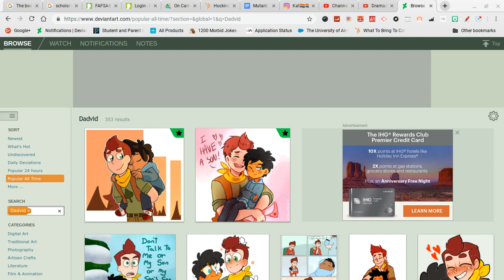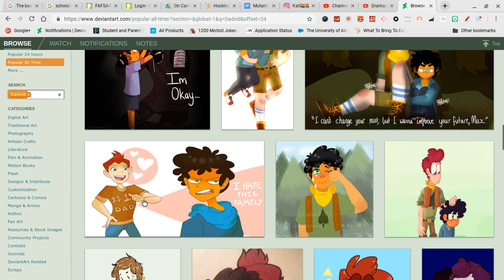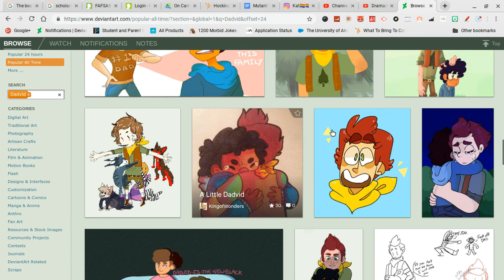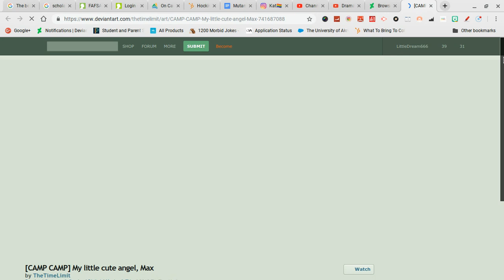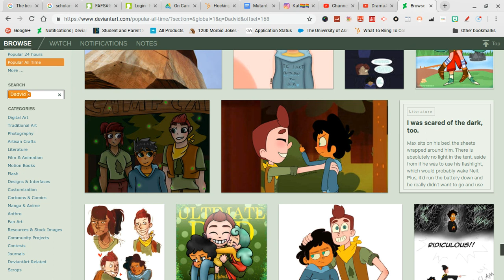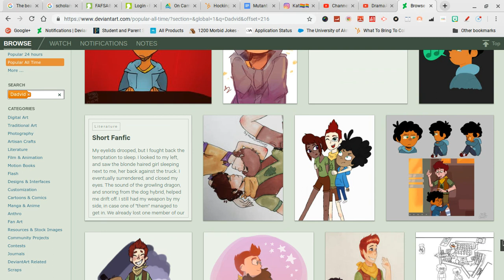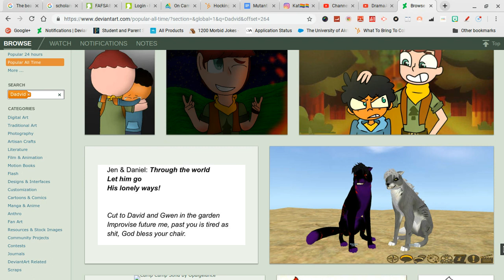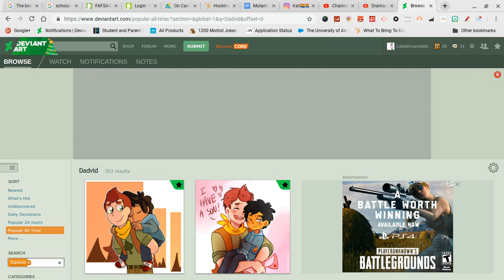Looking at dadvid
I wanted to look at Dadvid and thought that I should show you guys, too. It's super cute and I love it.